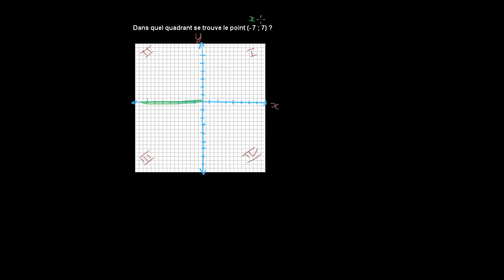Cadrant abscisse ordonnée